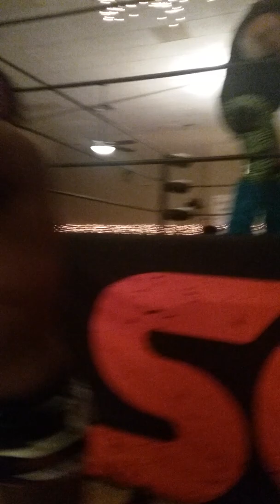FRONTMAN JAH and JT Energy vs Steven Young blood and Latin Thunder